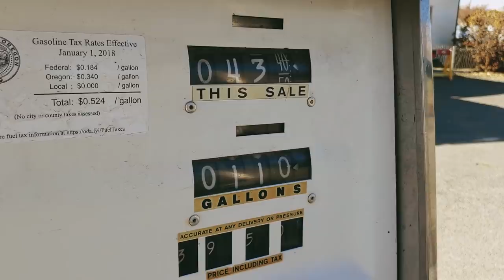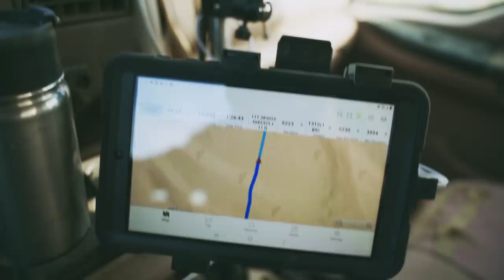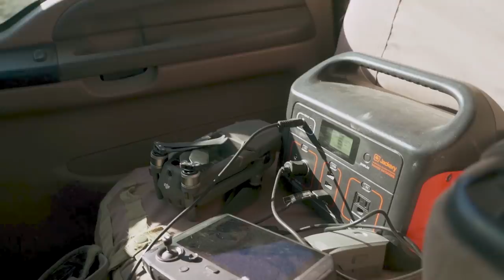High Desert Overland Route - Anomaly ( Final Day )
The final day of our High Desert Overland Route finds on the Alvord Desert and there is no wind which is kind of an Anomaly, typically the wind is always blowing on the playa. We also make a stop at Fields Station for burger and milkshake and then end with a soak at the Willow Creek Hot Springs.